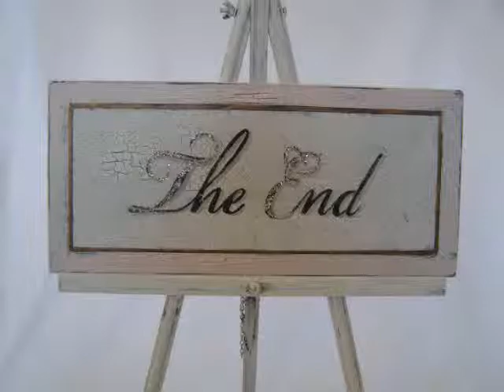Nightmare Sexy Sexy Lovers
My frist fan vid of Nightmare I hope everybody enjoy it.